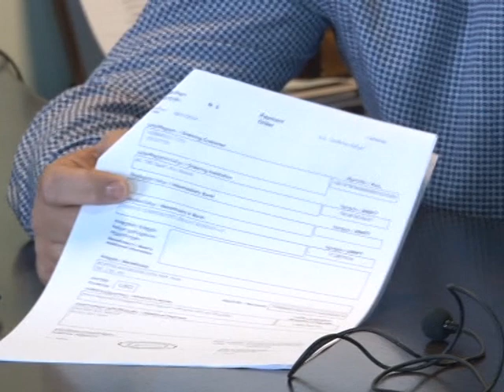შეხვედრა ირაკლი ხახუბიასთან "აისბერგ -2"-ში 31 08 16